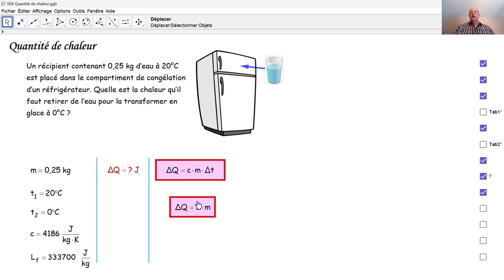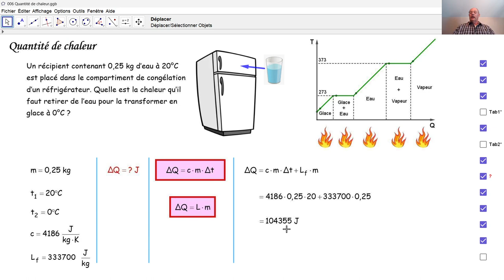Physique 6PhF006 Quantité de chaleur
Calorimétrie: nous calculons la quantité de chaleur nécessaire pour transformer une quantité d'eau en glace.